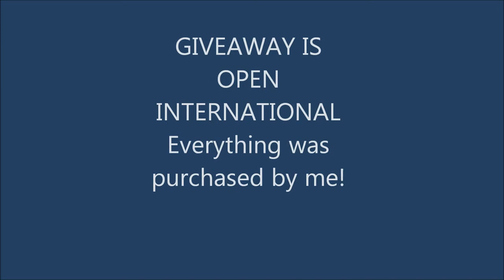Give Away Avon X-Series Rush Shower Gel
Be sure to come back to this video once the giveaway ends because I will announce the winners in the info box of this video as well as add annotations :)

Feel Free to sign up on my Avon - Not necessary to qualify for the giveaway.
Everything was purchased by me!